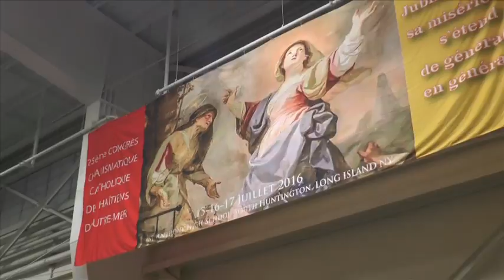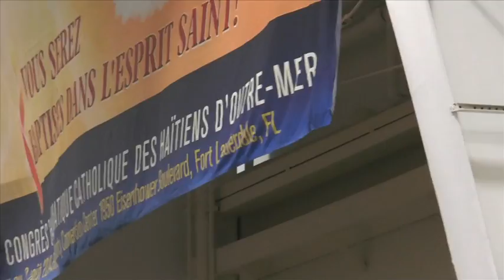Heure Sainte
This video is about Heure Sainte